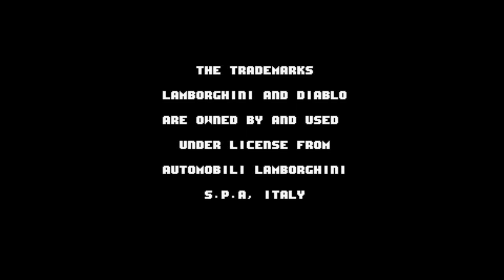HDTL Episode 274-1: Lamborghini American Challenge | DRIVING FRIGHTENINGLY FAST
This is the HogDruid Time Line, a series of Let's Plays for SNES in chronological order!  Episode 274 covers Lamborghini American Challenge, a racing game for the SNES released on 11/1/1993.